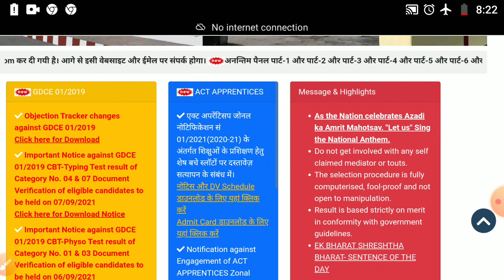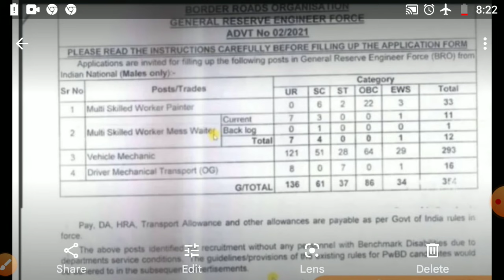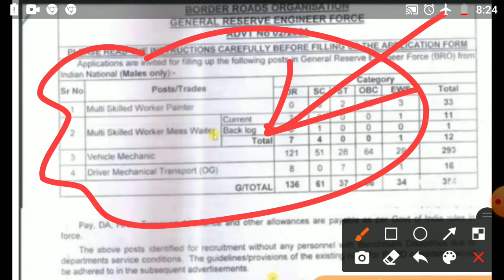ITI BRO Naukri 2021? || ITI Painter/MMV/Welder Job?